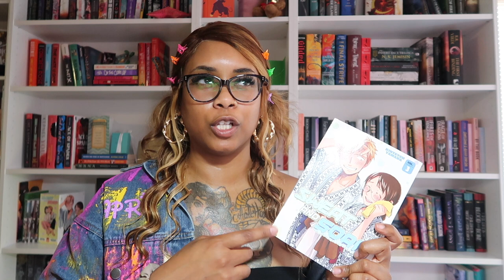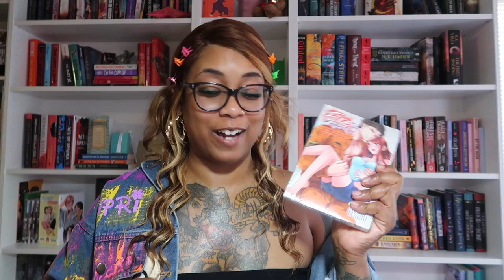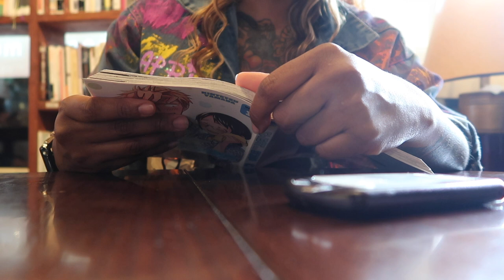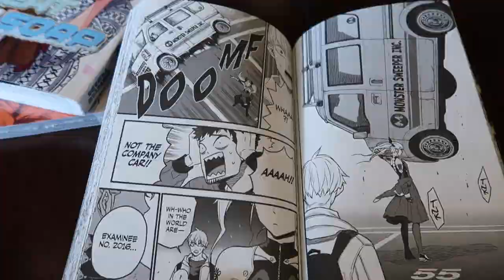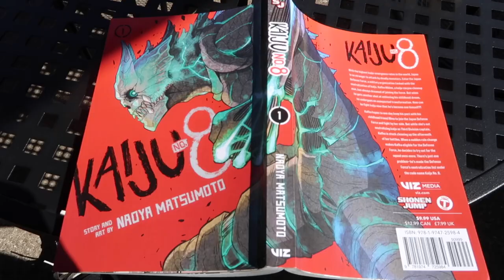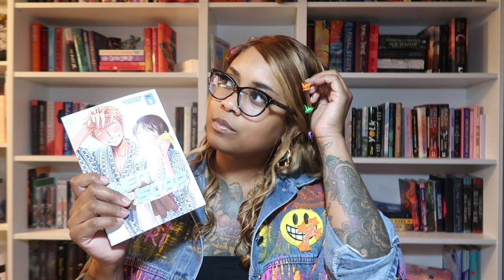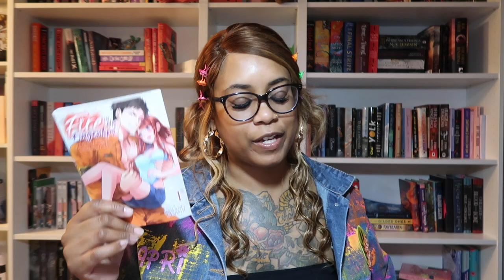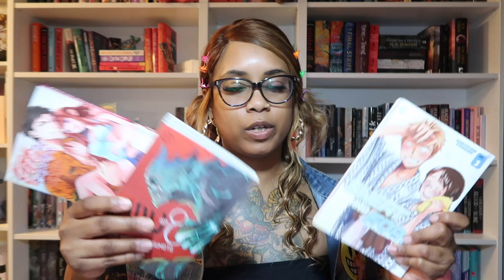📖☕️ Reading Vlog || Letters & Lattes || 3 Manga & Exploring a New Coffee Shop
New Series ! Sorry it's a little late but I hope you guys enjoy it. Please live life to the fullest in ways that make you happy. Life is so short and unexpected. Happy Spring 🦄

0:00 Start
6:57 TBR
10:13 Lets EXPLORE ☀️
10:37 Rothem :)
17:48 Wrap Up